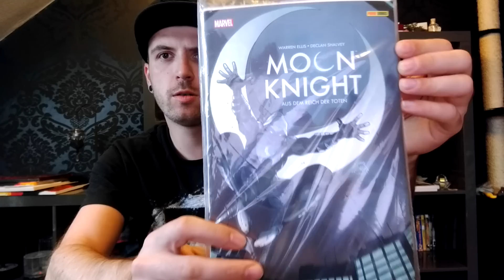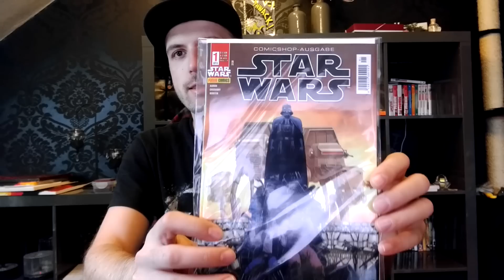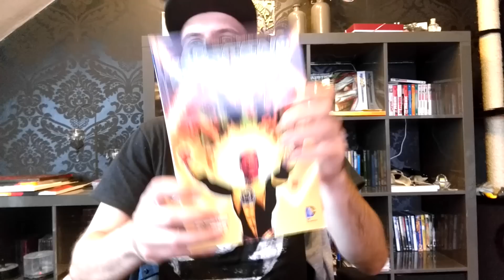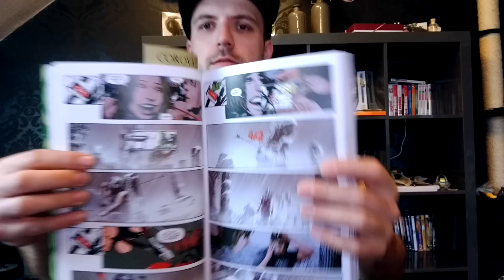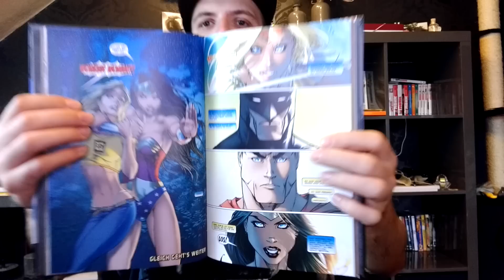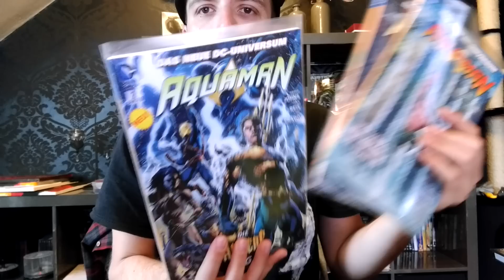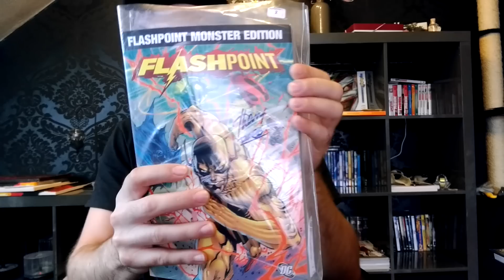Lars Lesestapel 1.5 / Comic-Sammlung Deutsch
Lars Lesestapel